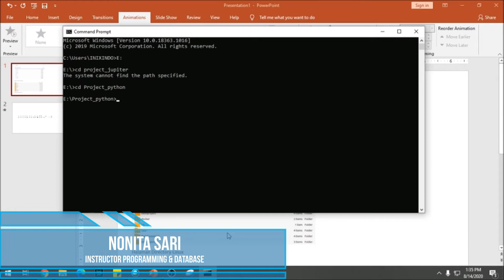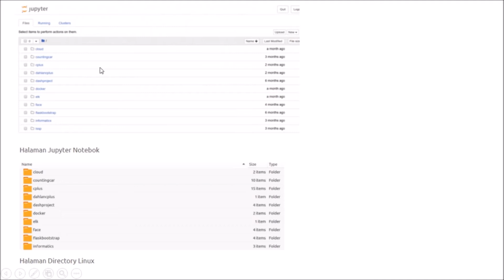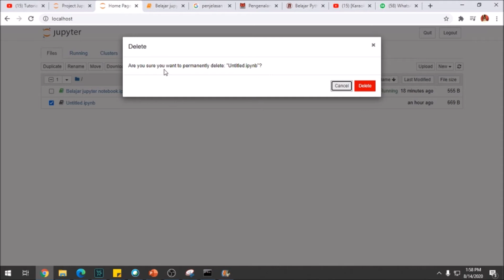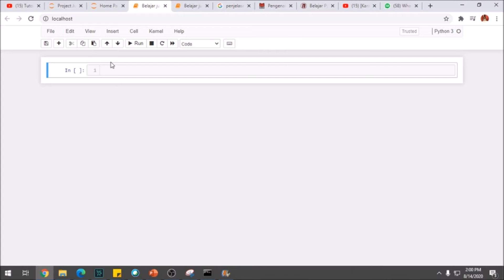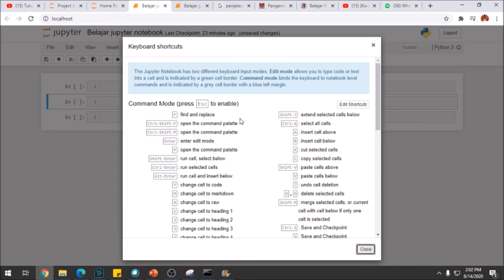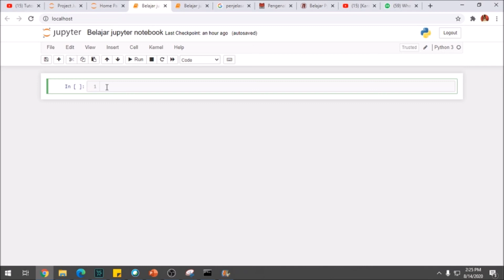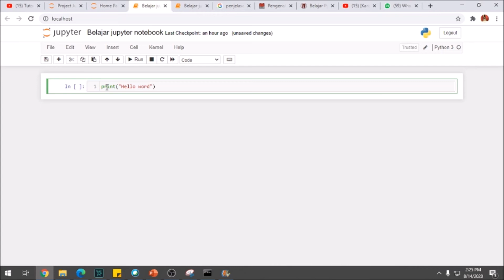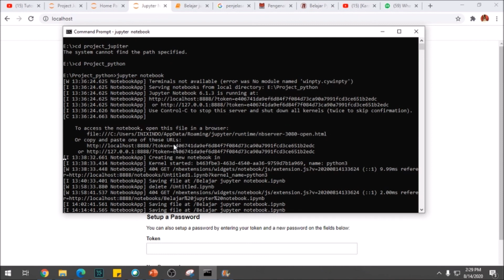Fitur Jupyter Notebook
untuk melihat step by step instalasi jupyter berikut linknya